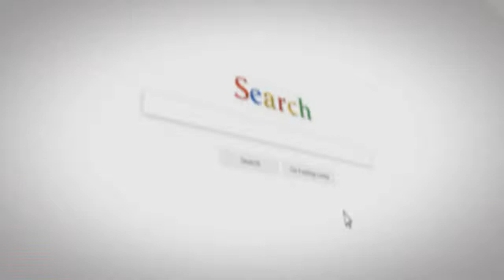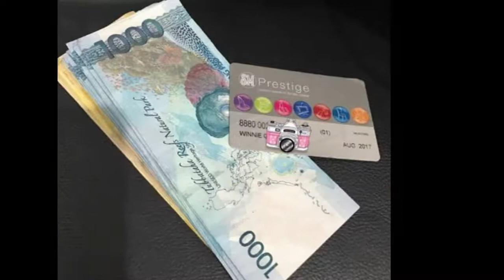Istri Pilih Tidak Ikut Suami Pergi Reuni, tapi Ia Ditinggali Uang dan Kartu untuk Belanja, Happy!